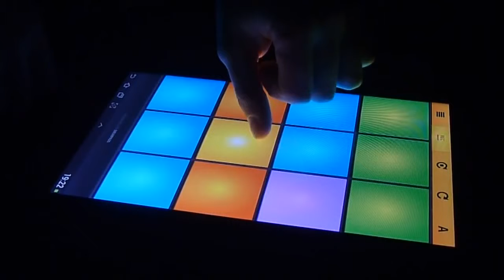Drum Pads 24 Take It Higher